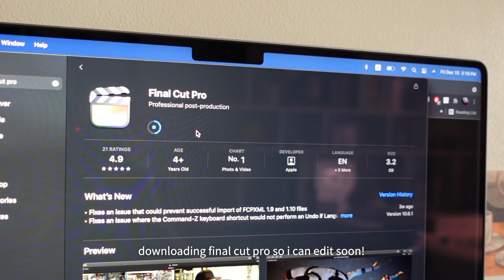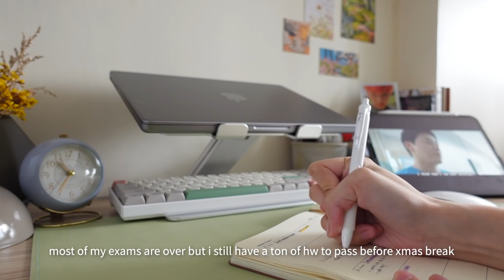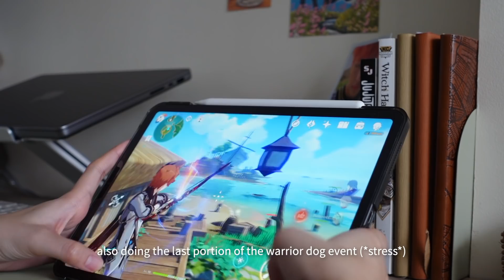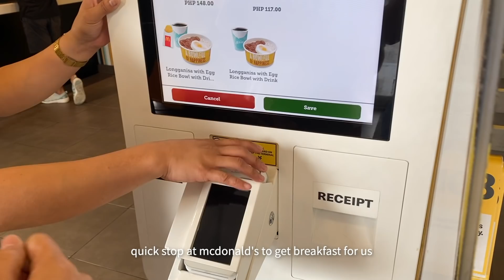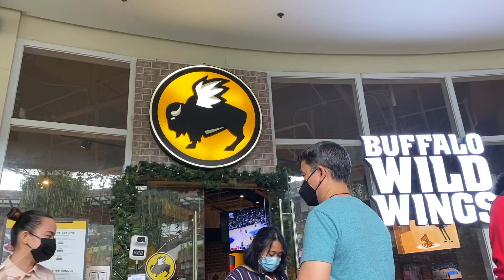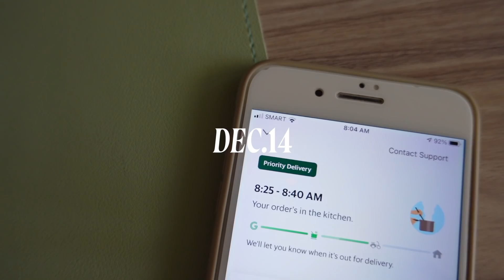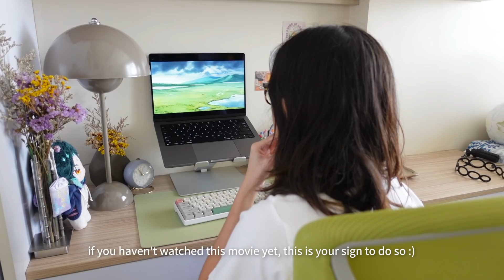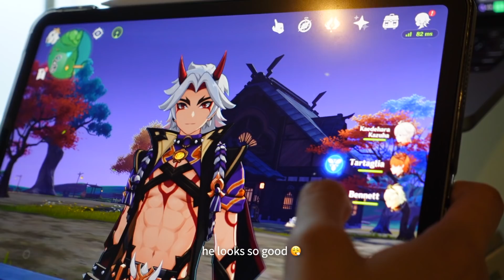daily vlog 🎄 productive days in december, new macbook, family weekends, wisdom teeth surgery :')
frequently asked questions:
☽ what laptop do you use? → 14” macbook pro 2021
☽ what do you use to film/edit? → sony zv-1 & final cut pro

☽ xiao plushie → i got it from a shop on twitter (@spyctoioPHGO)! it was a group order / “pasabuy” from a few months ago but the doll itself is by omodoki x isaky

subcount: 110k